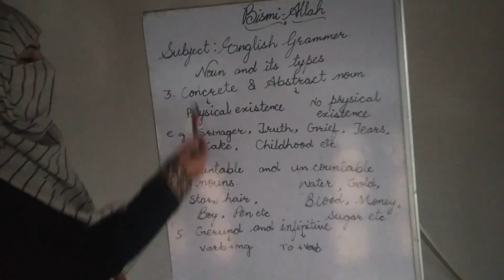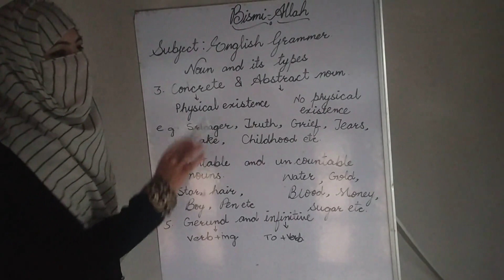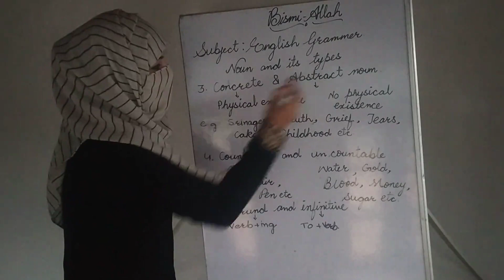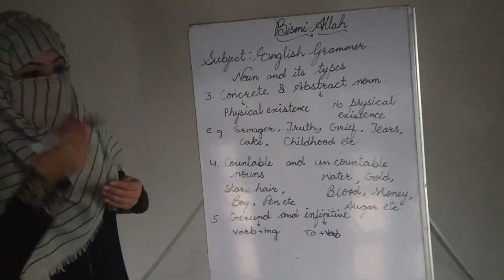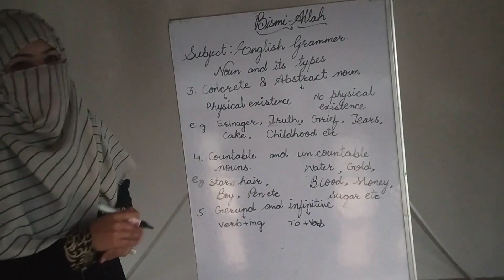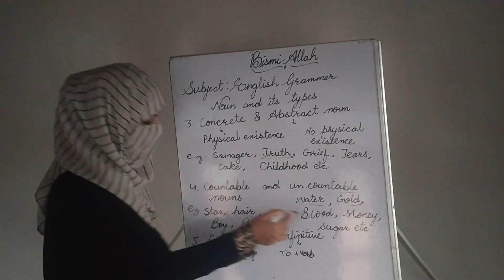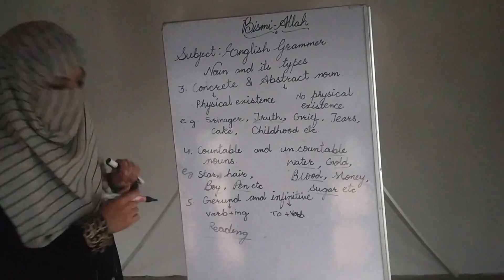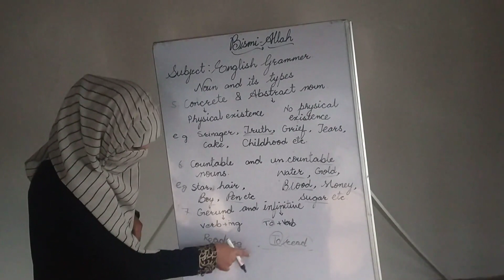English Grammar Lessons for Classes 1st to 7th | Parts of Speech Part 2 | GNMPS Vailoo